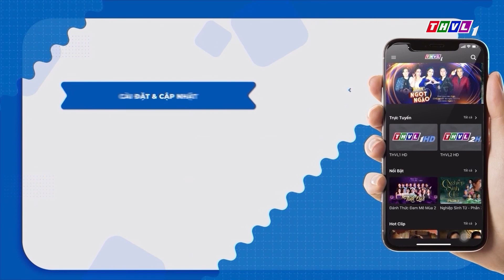Đánh Thức Đam Mê Mùa 3 - Tập 2: Trailer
ĐÁNH THỨC ĐAM MÊ 2023 - TẬP 1 FULL: ĐAM MÊ LÀM NÊN TÂT CẢ - Bình Tinh bất ngờ với TUỔI TRẺ TÀI CAO
Thành công của mùa giải trước. Chương trình Đánh Thức Đam Mê đã quay trở lại với một diện mạo mới mang tên Đánh Thức Đam Mê phiên bản Tình Đời. Hứa hẹn đây sẽ là một mùa giải với nhiều đột phá và ấn tượng. Khi đem đến những bài hát hay nhất của dòng nhạc dân ca. Quê hương trữ tình. Kết hợp mãn nhãn với vũ đạo bùng nổ cảm xúc với khả năng diễn xuất đầy biến hóa. Đặc biệt Đánh Thức Đam Mê phiên bản Tình Đời lần này sẽ khai thác những câu chuyện rất đời. Thực tế diễn ra trong cuộc sống hiện đại. Và truyền tải những thông điệp ý nghĩa nhân văn. Và tập phát sóng đầu tiên sẽ là màn ra mắt của mười hai gương mặt sáng giá ở nhiều lĩnh vực nghệ thuật. Họ sẽ được chia thành ba bảng thi đấu đối đầu trực tiếp với nhau.
Mời quý khán giả đón xem Đánh Thức Đam Mê phiên bản Tình Đời sẽ phát sóng vào lúc 21:00 thứ Sáu ngày 08/9/2023 trên kênh THVL1.